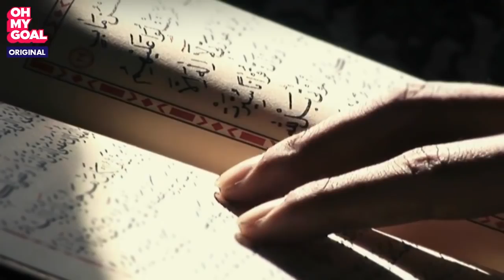N'Golo Kanté - Shyness is not an obstacle to succeed in life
N'Golo Kanté is not like the other players. After winning the World Cup with France, N'Golo Kanté refused to take the trophy because he was too shy to ask and he didn't want to impose.
He's just living proof that SHYNESS IS NOT AN OBSTACLE to succeed in life.
© Oh My Goal - Keli Network